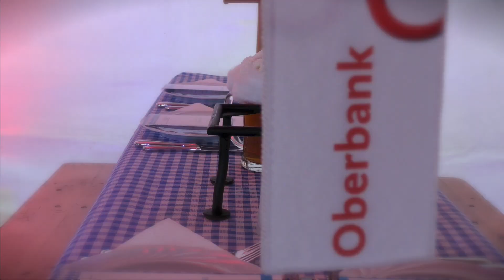7. DWC Oktoberfest